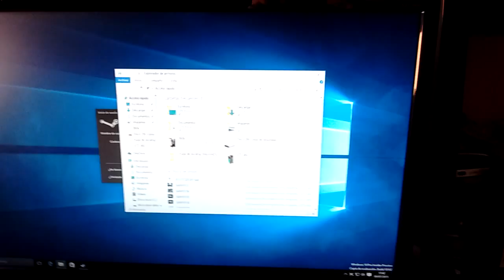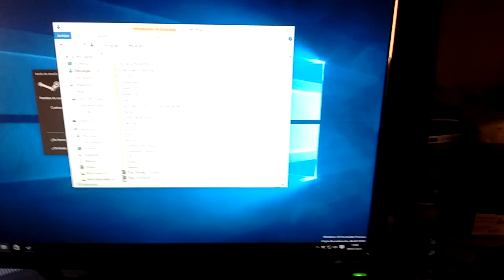EVGA GTX 650 Ti boost faulty